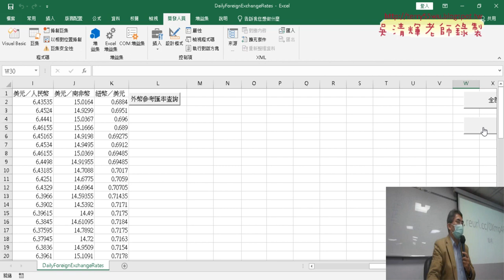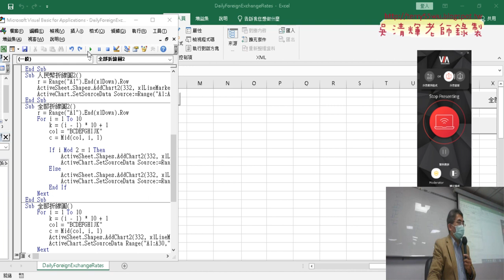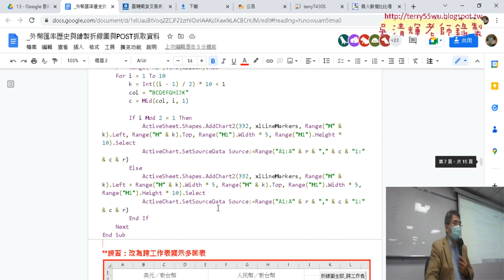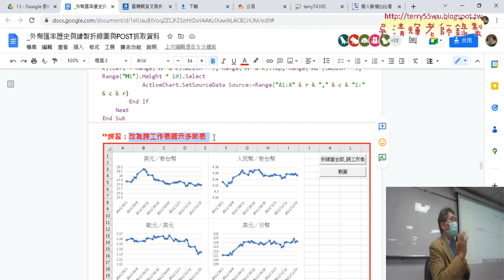05 全部折線圖完成